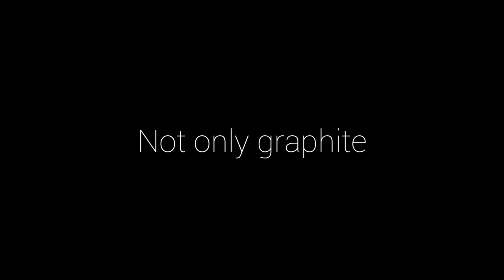Karnan | Karna | Pencil Sketch | Mahabarat | Karnan artwork | Timelapse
Son of Sun and Kundhi, Karna wasn't lucky enough to be brought up by her. The tragedy in Karna's life started as soon as he took his first breath. As he was underappreciated and demoralised everywhere based on the family he was raised which I can never digest, was considered completely fine and just, all the man wanted was a recognition for his bravery and skills, which was refused inhumanly by the so called traditional system and even by the most respected elders of those times, except Dhruyodhana, who strongly supported him during the most critical times of his life, not to forget, making him the King of Anga. Knowing about the bad things Dhuryodhanan did, karnan didn't stay passive as he extended his advice in many places which always ended in vain.
Karna was neither purely noble nor purely evil, he has committed unforgivable sins and even helped duryodhana in few cases, for which he was killed, after strategically taking away every single thing/every single motivation he had in his life. Morally destroyed by Lord Krishna who revealed his parents to him just before the war and reminded him that he was going to fight against his own brothers, destroyed physically by Lord Indra who took away his Invincible armour as a donation. Even after breaking him down into pieces both mentally and physically before the war itself, Karna entered the war only because of the friendship and gratitude he had towards his loyal friend Dhuryodhana.
When we look at Mahabharata through the eyes of Karna, we'll realize what are all the tragic and inhuman things an ordinary man has to face just because he is from lower caste.
Despite the disaster, I admire his bravery and will to prove his valour, which he did successfully by overpowering many powerful characters in the story.

Some say Karnan is overrated, some say he is underrated.. but deep down, to me, the character which stays in, melts, weighs and disturbs our heart even years after we finish the story is the Hero of the story, and to me, not Arjuna, not Bhishma, not Abhimanyu, not Bheem, not Krishna, but Karna is undoubtedly the Hero of Mahabharat.
Materials used
A4 sheet - White
Pencils - 3H, 2H, 2B, 4B and camlin Charcoal pencils for highlighting
Faber castell yellow, orange and red.

Checkout my Instagram profile for the finished artwork @raj_marine
Link: Checkout the completed artwork on instagram : @raj_marine